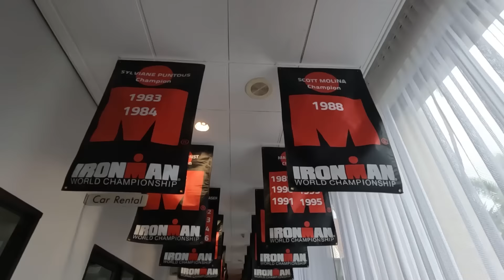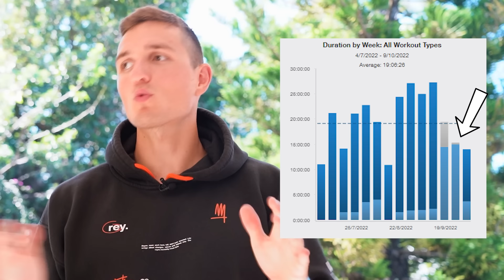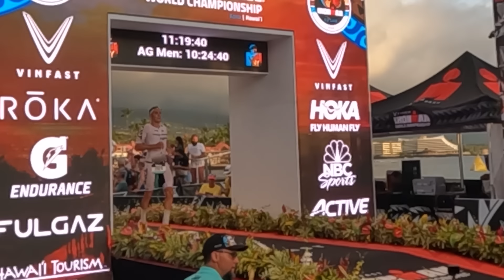L'Enfer de Kona - IRONMAN World Championship 2022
D'après les docteurs, vomir du sang, c'est "normal" 🤷‍♂️.

Mon portefeuille
Kù Cycle